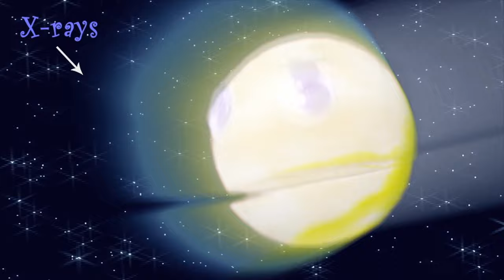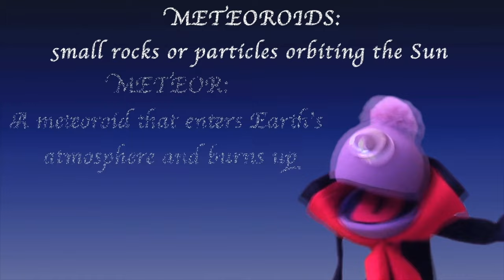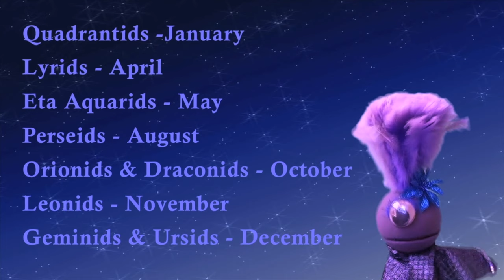Asteroids, Comets & Meteors! Learn the difference with 5 space & astronomy songs for kids! The Nirks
Meet Asteroids, Comets and Meteors and learn the differences between them in this extended video featuring 5 songs from The Nirks!  Join Vincent, Luna (our moon), and Vincenza as they travel through our solar system to meet the objects that aren’t planets or moons.  We’ll learn about the asteroids in the asteroid belt, the epic journeys of comets and the incredible sight that is a meteor shower.